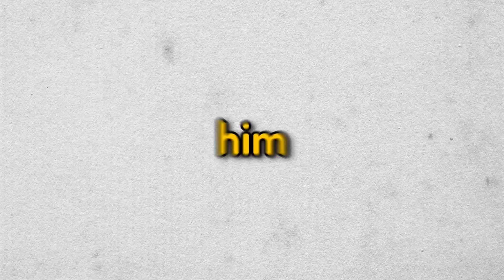I Fooled my Friend with a Shapeshift Mod in Minecraft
Today, I Fooled My Friend With A Shapeshift Mod in Minecraft!
This Minecraft video was so hilarious! I can't believe this still works!! This Shapeshift Mod in Minecraft is crazy spooky now with the Warden being in Minecraft
And I'm Using the Warden to Fool my friend in Minecraft! Get Pranked!